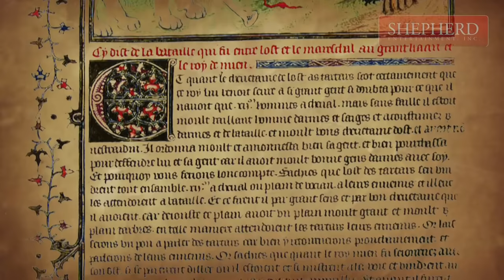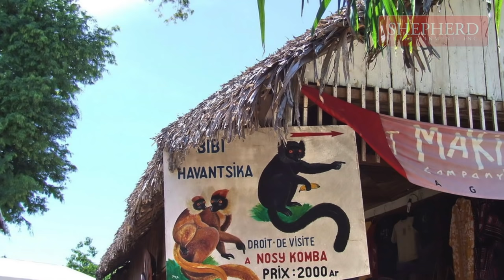Rainforest (Madagascar) Vacation Travel Video Guide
The Rainforests of the Atsinanana is a World Heritage Site, consists of 13 specific areas in six national parks in the eastern part of Madagascar.